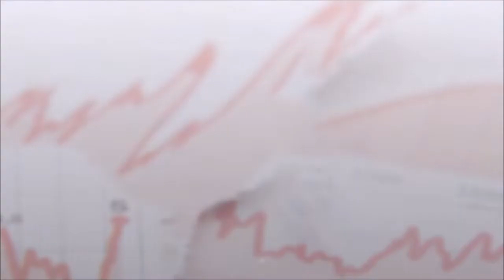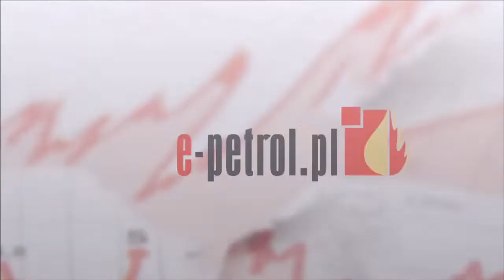e-petrol.pl: podwyżki cen ropy i paliw zaczynają nabierać tempa